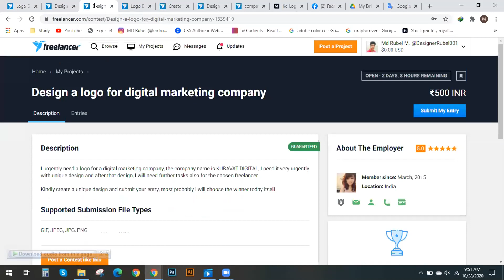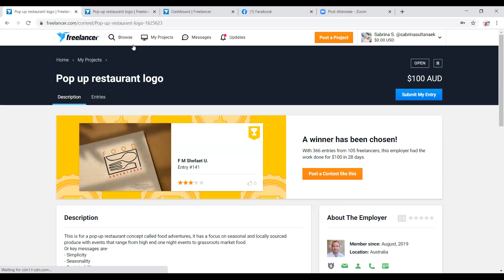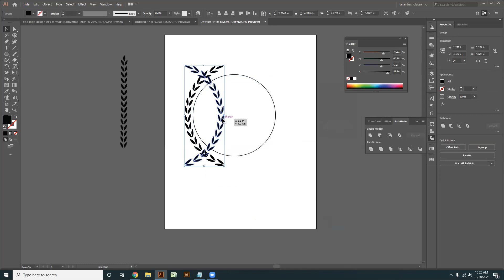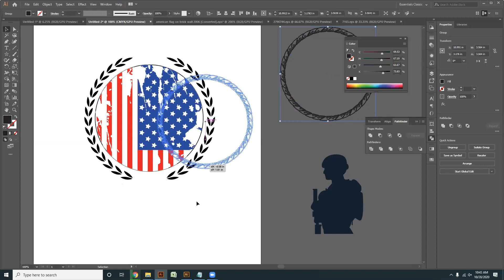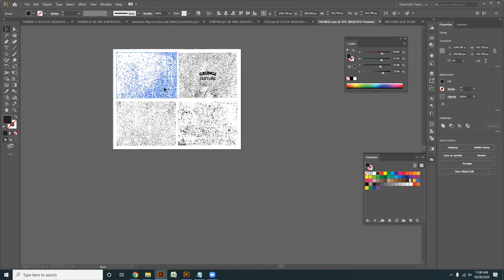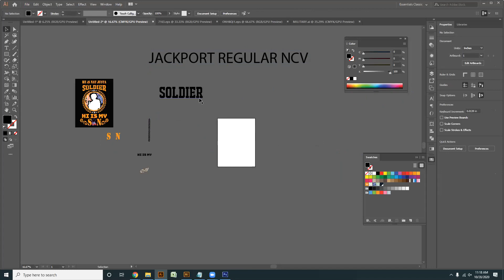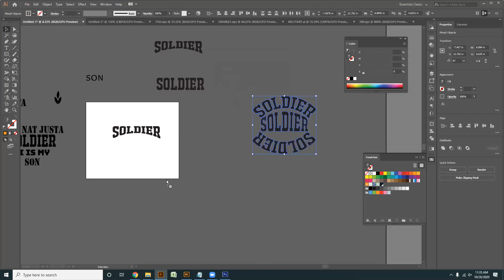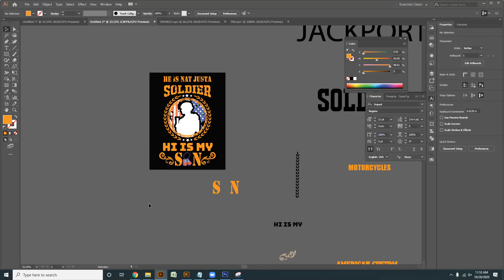269th 03GDNG27048 Day#20